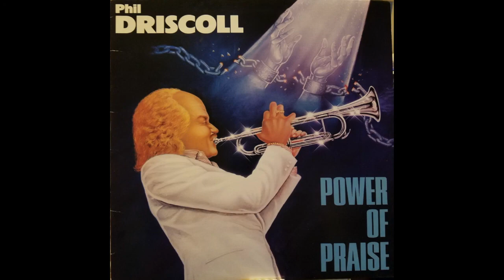Power Of Praise - Phil Driscoll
But thou art holy, O thou that inhabitest the praises of Israel. ~Psalm 22:3